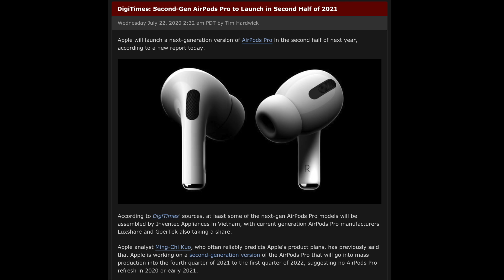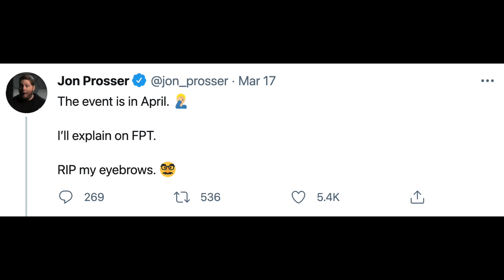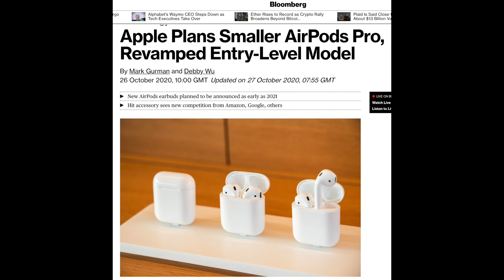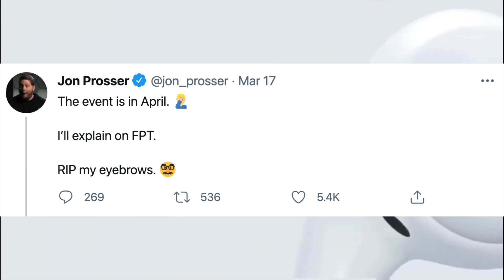Apple AirPods Pro 2 Release Date and Price – AirPods 3 Coming in April?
So is the AirPods 3 Coming in April, well we think we have the answers in a latest leak. Also stick around for the latest on the Apple AirPods Pro 2 Release Date and Price with all its Specs as well!

We are so excited for both of these Airpods we are constantly giving you the latest Apple Airpod Pro 2 review details and the Airpod 3 Reviews details whenever we can. We are still awaiting a official Apple Airpod Pro 2 video trailer but these latest renders if true make the smart watch look gorgeous and an advancement on the Airpods Pro original.

Some of the rumoured Apple Airpod Pro 2021 features:

- New Colors
- New Case

Concepts from;